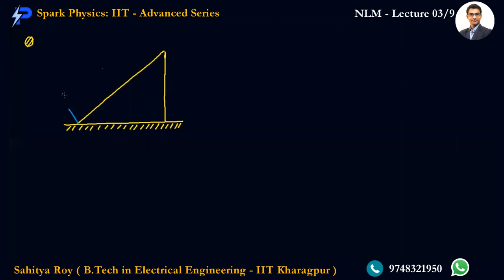Newtons Laws of Motion Lec 03/9 | Spark Physics:IIT-Advanced Series| Class XI | Sahitya Roy(IIT KGP)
🎯 Topic : Free Body Diagram-String

🤔📚👉 Ask your Doubts:
✔️📚👉 Get Notes Here:
✔️📚👉 Chapter-wise Practice Papers:

✔️ Topic Name: Newtons Laws of Motion (Lecture 03 of 9) : Free Body Diagram-String